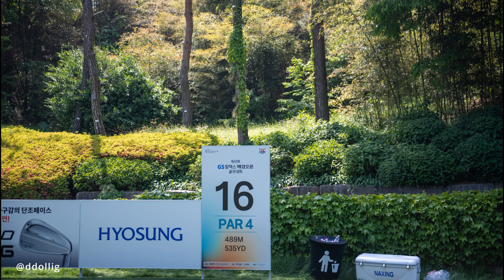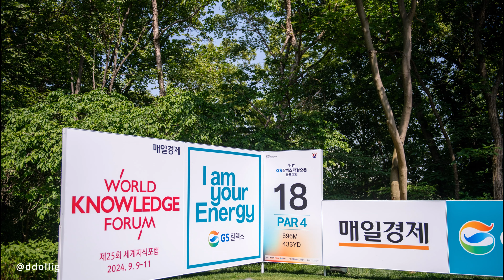남서울CC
GS 칼텍스  매경오픈 골프대회
GS칼텍스매경오픈
2일째경기